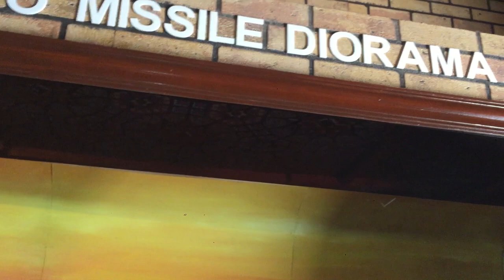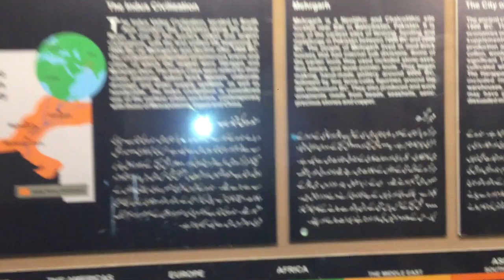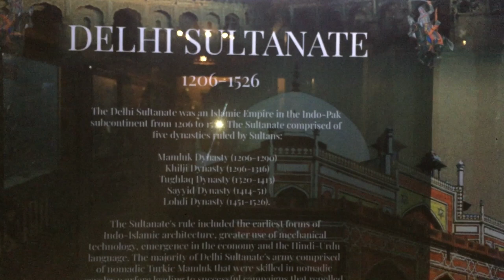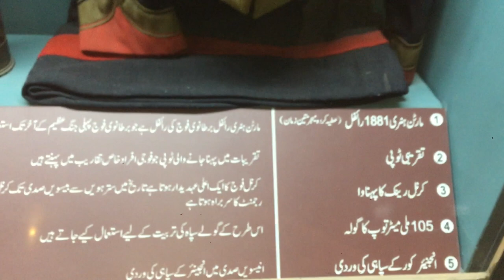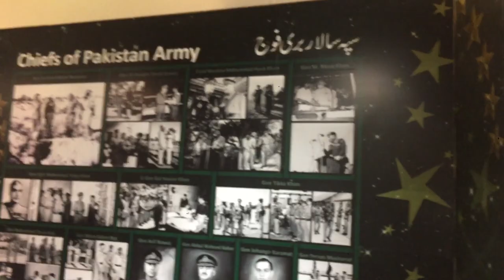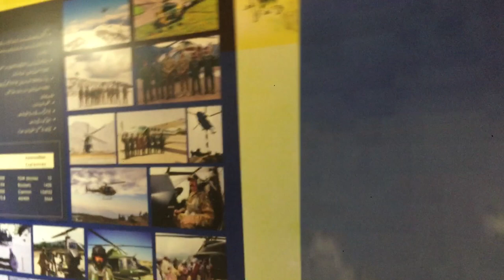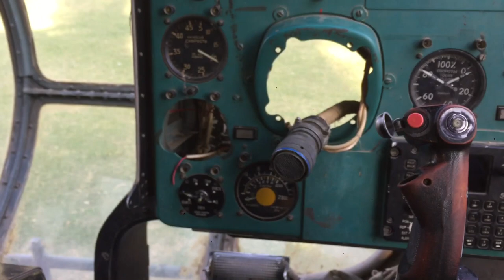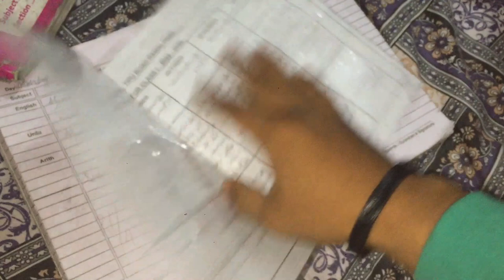Rawalpindi Ayub National park ma aj akely vlog bnaya or akely enjoy kiya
Shebby saeed Rawalpindi Ayub National park ma akely vlog bnaya or akely enjoy qk Anabiya nhi thy